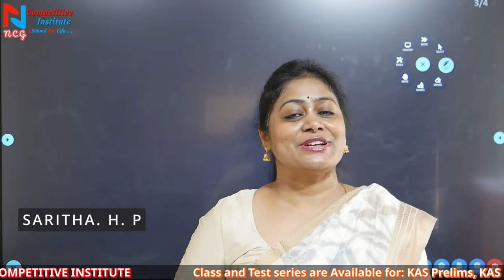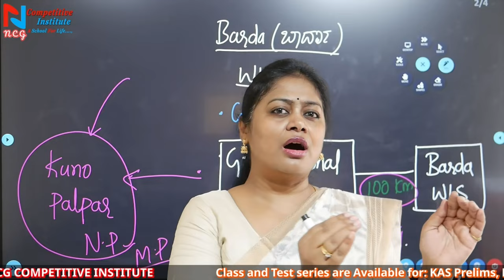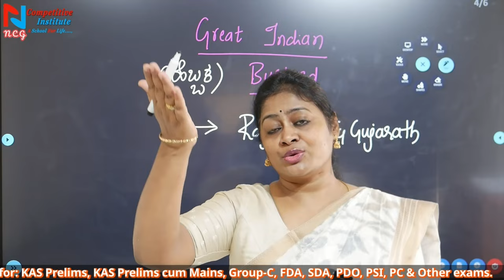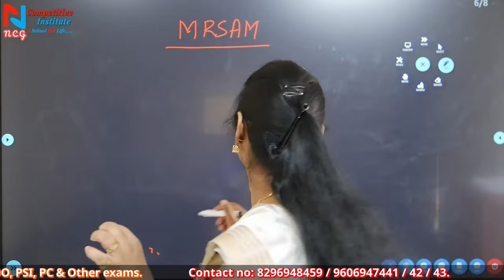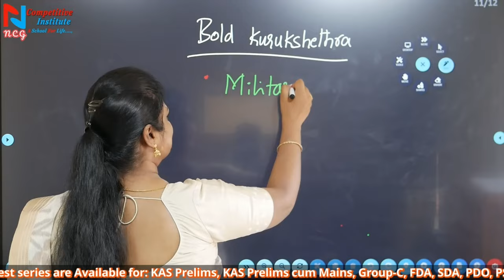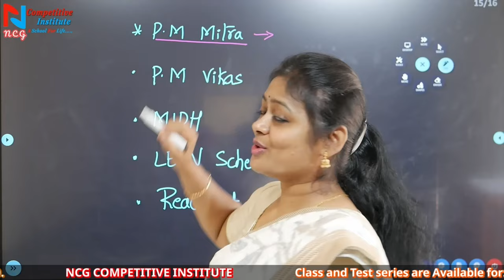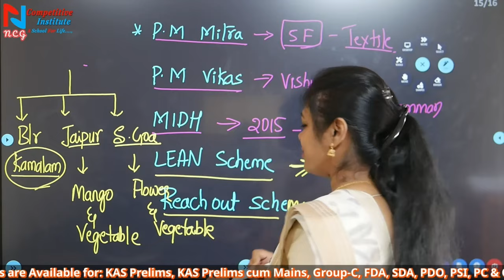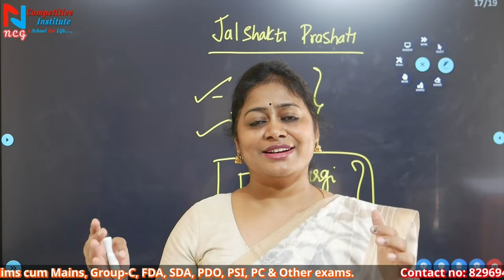MARCH - 2023 | CURRENT AFFAIRS |PART - 3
Useful for
 1. Free current affairs PDF Daily and monthly in both language and GK, Current affairs MCQ . click👇

4. Instagram

From NCG team